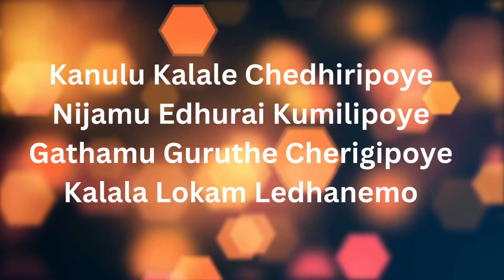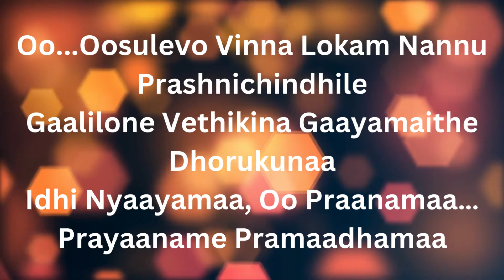Kanulu Kalale Song Lyrics|| DAVID|| VIKRAM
Kanule Kalale song from the movie DAVID casting by VIKRAM and music by anirudhravichander